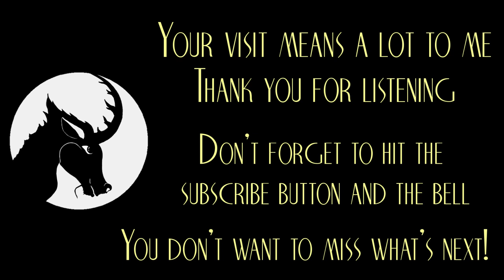The Maco Light - Folklore /Creepypasta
The Maco Lights are a string of mysterious sightings of orbs of light near Maco Station, in Wilmington North Carolina. Supposedly these lights are linked to the accidental death of railroad signalman Joe Baldwin back in the mid to late 1800's.